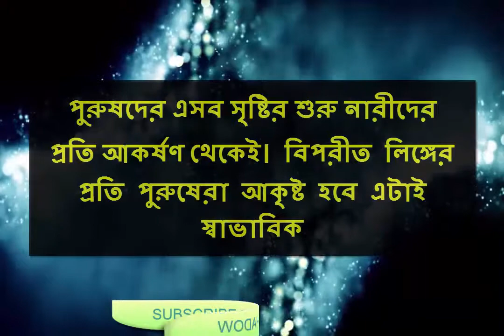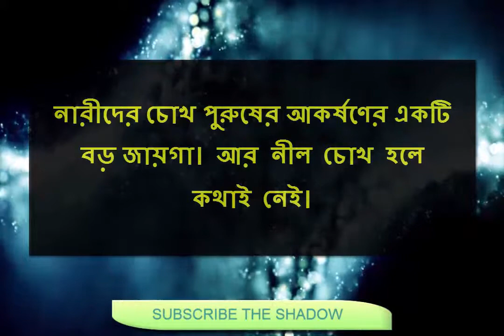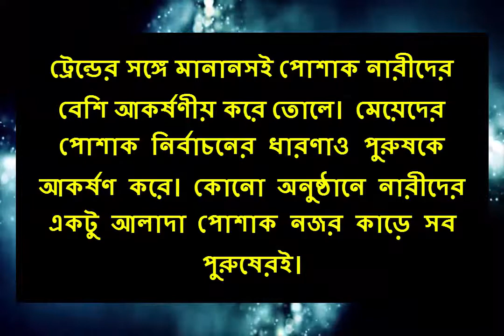নারীদের ১০ বিষয় আকর্ষণ করে পুরুষদের ||10 Things Girls Do that turn guys on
10 IMPORTANT Things Girls Do that turn guys on || নারীদের ১০ বিষয় আকর্ষণ করে পুরুষদের,
10 Things Girls Do that turn guys on,
physical turn ons for guys,
how to turn a guy on,
 with touch,
a man with touch,
physical characteristics that attract men,
 find attractive physically,
 find attractive,
 guys find attractive in appearance,

কবিতায় বলে, নারী সৌন্দর্যের প্রতীক। হাজার হাজার বছর পুরুষেরা কবিতা, গল্পের মধ্য দিয়ে করেছে নারী বন্দনা। পুরুষদের এসব সৃষ্টির শুরু নারীদের প্রতি আকর্ষণ থেকেই। বিপরীত লিঙ্গের প্রতি পুরুষেরা আকৃষ্ট হবে এটাই স্বাভাবিক। এখানে মনে কৌতুহল জাগে পুরুষের মনে আকর্ষণ সৃষ্টি করা নারীদের সেই বিষয়গুলো কী?

কমবেশি সবার মনে জাগা এই প্রশ্নটির জবাব দিয়েছে জীবনধারা বিষয়ক সাময়িকী বোল্ডস্কাই। তাদের প্রতিবেদনে বলা নারীদের বিশেষ কিছু বৈশিষ্ট্যের কথা, যেগুলোতে ডুবে যায় পুরুষেরা।

তো এক নজরে দেখে নেওয়া যাক পুরুষের মন ভোলানো সেই বৈশিষ্ট্যগুলো—

আত্মবিশ্বাস

নারীর আত্মবিশ্বাস পুরুষের কাছে খুবই গুরুত্বপূর্ণ। নারীদের মধ্যে আবেদন ও আর্কষণভাব খুঁজে পায় পুরুষরা। নারীর কথা বলা ও নিজেকে আলাদা করার ধরণই একটি বড় পার্থক্য গড়ে তোলে। এক্ষেত্রে আত্মবিশ্বাস বড় ভূমিকা পালন করে। আত্মবিশ্বাসহীন নারী থেকে আত্মবিশ্বাসী নারীকেই আপন করে নিতে চায় পুরুষরা।

শান্তভাব

পুরুষরা নাটকীয়তা ঘৃণা করে। আর এটি নারী সংশ্লিষ্ট হলে তো কথাই নেই। যেসব নারী শান্ত প্রকৃতির এবং আচারণগতভাবে বুদ্ধিমান তাদের বেশি পছন্দ করে পুরুষরা।

বুদ্ধিমত্তা

নারীর বুদ্ধিদীপ্ত চেহারা সব পুরুষকেই আকর্ষণ করে। পুরুষেরা আর্কষণ খুঁজে পায় যখন কোনো নারী যুক্তি দিয়ে অন্তর থেকে কথা বলে।

হাস্যরস

নারী ও পুরুষ উভয়ই হাস্যরসে আকৃষ্ট হয়। নারীরা যদি কোনো পুরুষকে হাসাতে নাও পারে, নিজের সামান্য হাসি ভোলাতে পারে পুরুষের মন। এটি পুরুষের কাছে উপভোগের। পুরুষের চোখে এটাই অনেক আকর্ষণীয়।

চোখ

নারীদের চোখ পুরুষের আকর্ষণের একটি বড় জায়গা। আর নীল চোখ হলে কথাই নেই। তারা এটা খুব বেশি খুঁজে থাকে।

চুল

অনেক পুরুষ আছে যারা প্রথমেই মেয়েদের চুল দেখে। পুরুষরা চুলের প্রতি আকৃষ্ট হয়, যেহেতু চুল নারীর ব্যক্তিত্বকে সুন্দরভাবে ফুটিয়ে তোলে। আকর্ষণীয় দেখাতে চুল গুরুত্বপূর্ণ ভূমিকা পালন করে। যেসব নারীর সুন্দর চুল আছে তাদের দিকে মনোযোগ যায় পুরুষের।
ছায়া - THE SHADOW